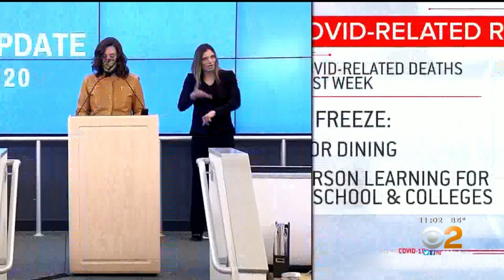Moderna Says Its COVID-19 Vaccine Is 94.5% Effective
For the second time this month, there's promising news from a COVID-19 vaccine candidate. Moderna said Monday its shots provide strong protection, a dash of hope against the grim backdrop of coronavirus surges in the U.S. and around the world.